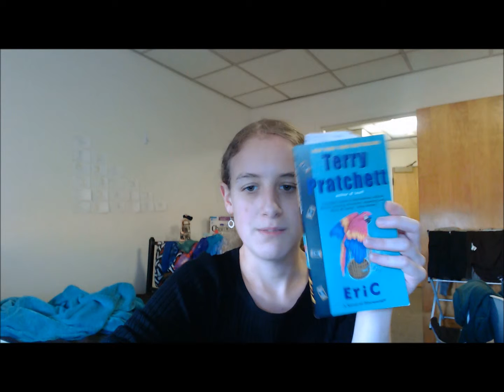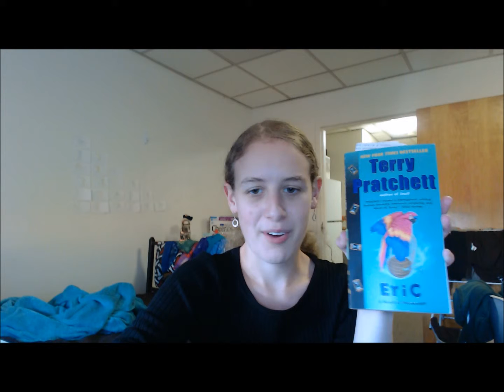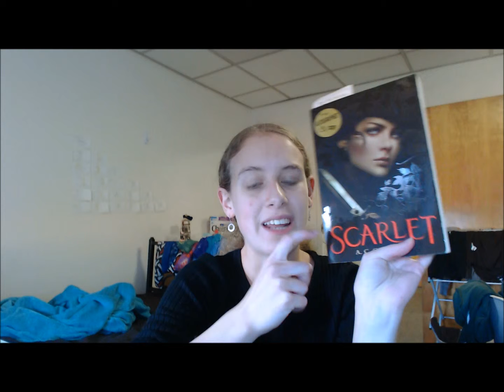Book News is Back